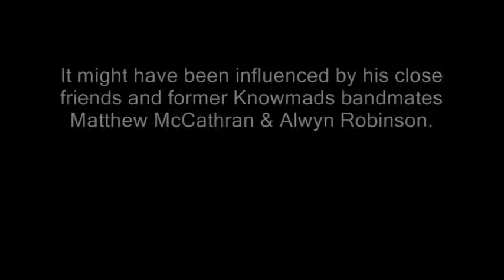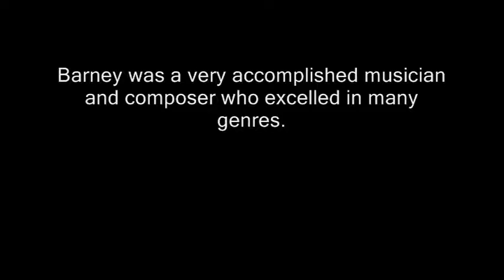Colorado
Original composition for keyboard by Barney Canson.